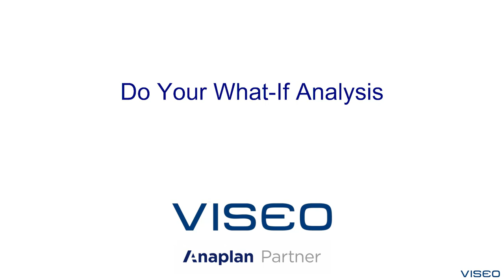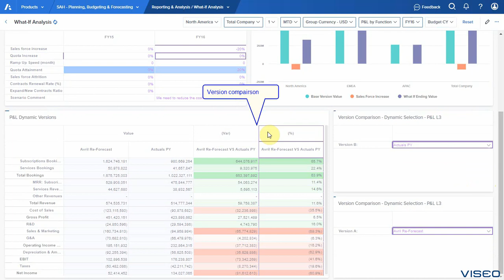VISEO & Anaplan : What If Analysis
Video series #3: How to adjust your "what if scenarios" with Anaplan?